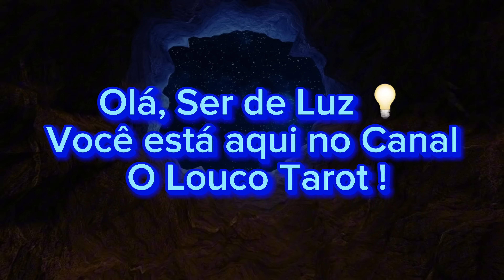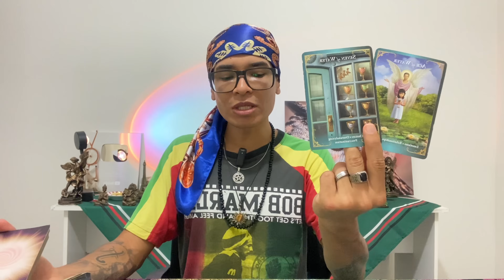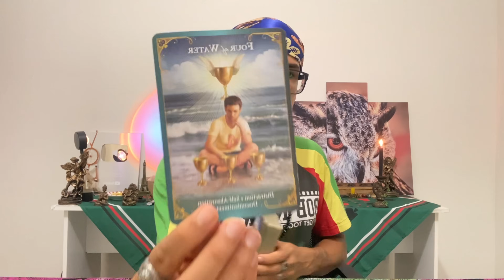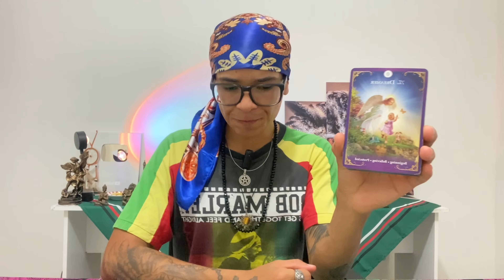♓️PEIXES☀️ESSAS SÃO AS CONSEQUÊNCIAS DA ATITUDE QUE VOCÊ TOMOU! SIGA EM PAZ 😌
🌿ADQUIRA JÁ MEU E-BOOK DE BANHOS ENERGÉTICOS PARA VOCÊ E PARA SUA FAMÍLIA

Gratidão pela sua presença aqui 💛